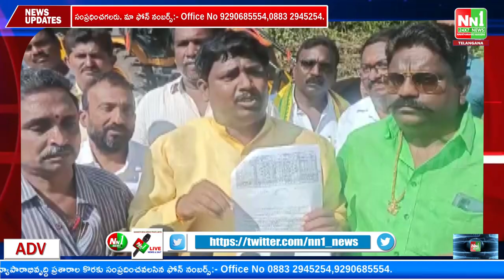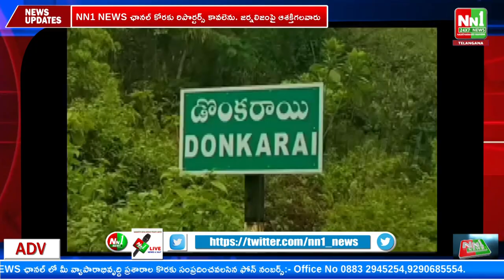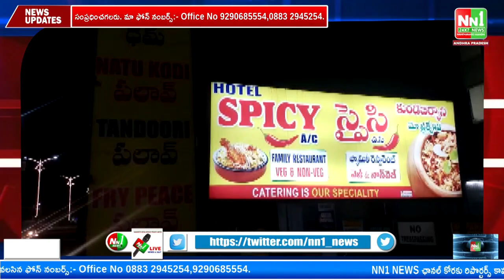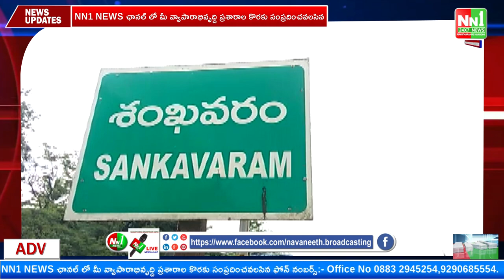15-12-22 NN1NEWS Bulletin